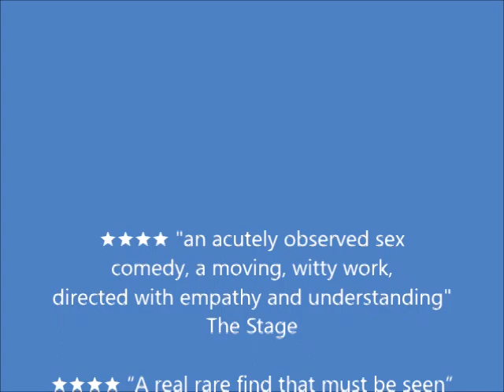STRANGERS IN BETWEEN Reviews